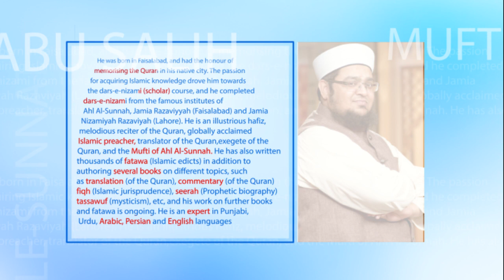New Website of Mufti Muhammad Qasim Attari | Promo | Official Website of Mufti Muhammad Qasim Attari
Welcome to the Official Classic YouTube Mufti Qasim Attari

ABOUT MUFTI QASIM ATTARI
Mufti Muhammad Qasim Attari is a renowned islamic Scholar also ranked as a superior Mufti of Dawat-e-Islami. He is designated on highest position of Iftah of Dar-ul-Iftah Ahle Sunnah and is positioned as (Musadiq) He is also an author of famous Tafseer e Quran (Sirat-ul-Jinan) which is fabulous tafseer written in easy way for understanding of ordinary people. He has soft and excellent speech qualities and is well known for his way of preaching.

➤ COPYRIGHTS RESERVED BY MUFTI QASIM ATTARI